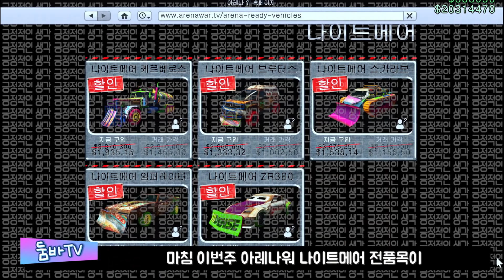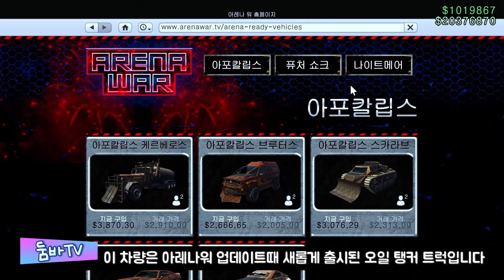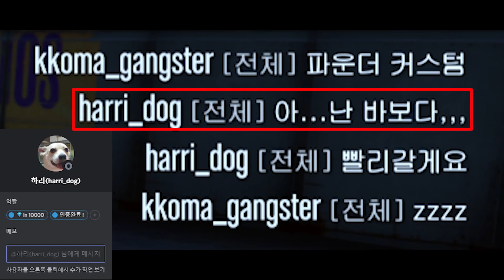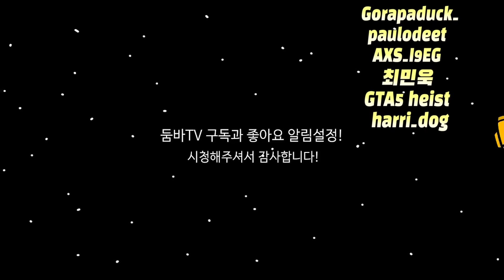#83 gta5 이거 사면 진짜 흑우되는거야!! 케르베로스 나이트메어 리뷰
이번 영상은 harri_dog님이 요청해주신
케르베로스 리뷰 영상입니다
10월 5주차 아레나워 나이트메어 전품목 50% 세일 기념으로 준비해봤습니다